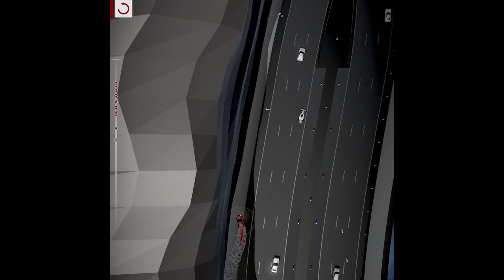Gameplay Juego Speed ​​Demons De Apple Arcade.